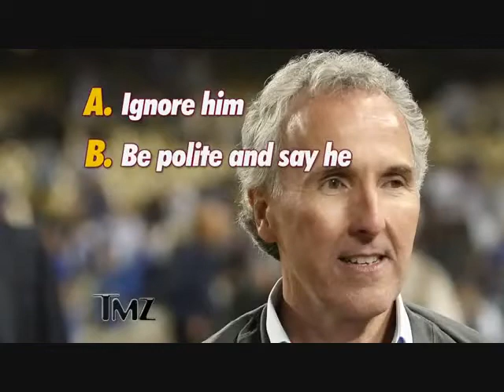The End of the Frank McCourt Era in Dodgertown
What better way to mark the beginning of a new Dodgers season then by commemorating the end of the Frank McCourt era. What can we expect from a Magic-led regime? We discuss.